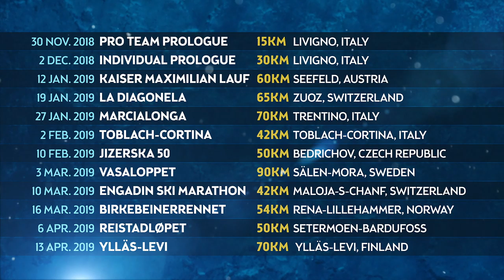TORE BJØRSETH BERDAL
Meet TORE BJØRSETH BERDAL and TEAM KOTENG,
Visma Ski Classics Season IX